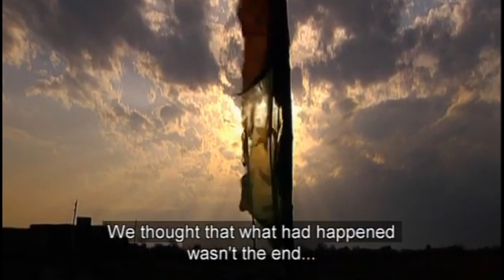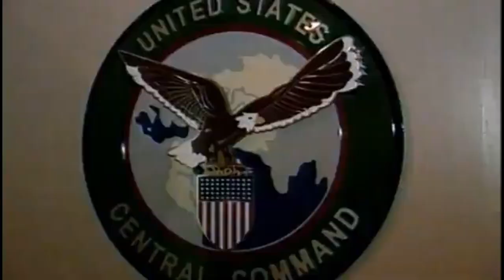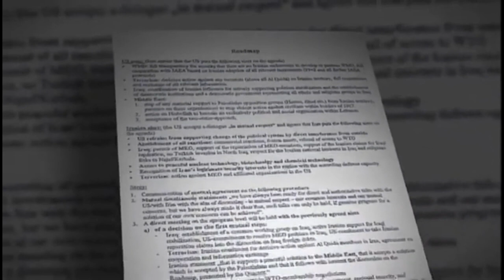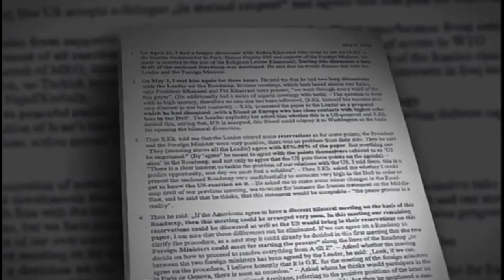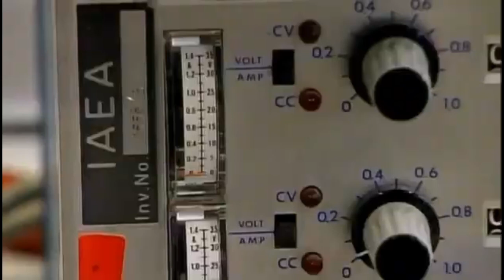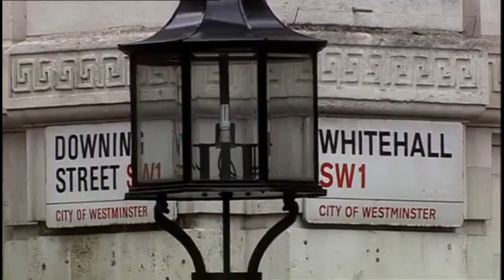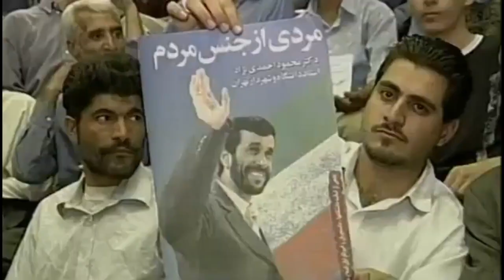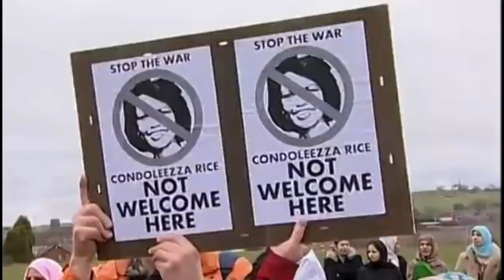iran and the west 3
This is not my content, it's property of the BBC. Posting for visibility as it is difficult to find.